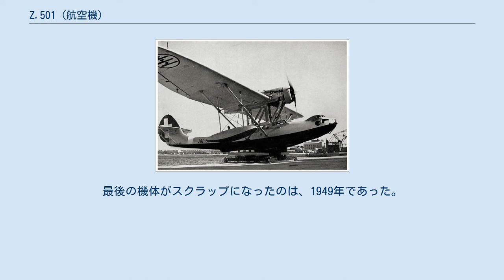Z.501 (航空機)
Z.501 は、第二次世界大戦前にイタリアのカント社（カンティエーリ・リウニーティ・デッラドリアーティコ）で生産された飛行艇である。
第二次世界大戦時には旧式化していたが扱いやすい機体だったため、洋上哨戒、長距離偵察、船団護衛、海上救難などの幅広い任務で重宝された。
 カント社では1934年に単発の中型飛行艇Z.501を開発した。
設計主務者はフィリッポ・ザパタ（Filippo Zappata）技師。
Z.501は高翼中央艇体の飛行艇で機体は木製羽布張りだった。
主翼の中央部に大きなエンジン・ナセルが設置され、そこにイゾッタ・フラスキーニ・アッソ エンジンを1基搭載した。
このエンジン・ナセルの後方に後部上方防御用の銃座が設けられていて、これが本機の外観上の大きな特徴になっていた。
このほか、翼支柱で支えられた艇外の爆弾架に、640kgまでの爆弾を搭載することができた。
 1936年頃より部隊配備が開始され、第二次世界大戦にイタリアが参戦したときには洋上偵察飛行中隊に200機以上配備されていた。
しかし、この頃には本機は旧式化しており、低速で防御武装が貧弱だったことから敵戦闘機の餌食になることが少なくなかった。
反面、木製の割には頑丈で扱いやすい機体だった上に単発機としては長大な航続距離を有していたため、洋上哨戒、長距離偵察、船団護衛、海上救難の任務においては終戦まで活躍した。
イタリア降伏後、残存機はファシスト空軍側、連合国側にほぼ半数ずつ機体が使用され、終戦後も残ったわずかな機体が対潜哨戒や海上救難任務に就いていた。
最後の機体がスクラップになったのは、1949年であった。